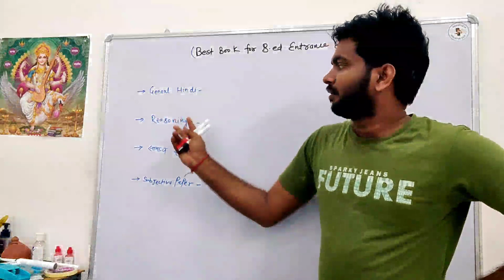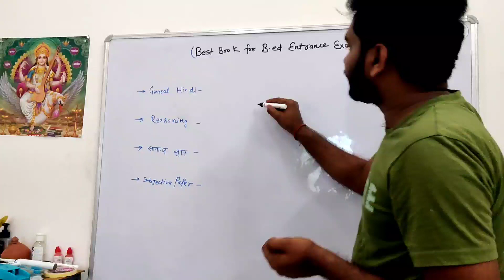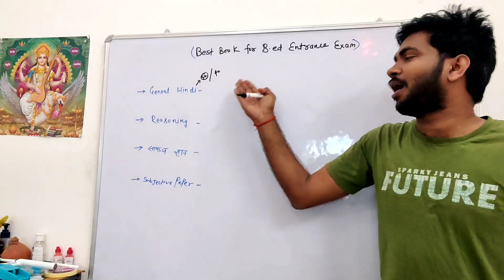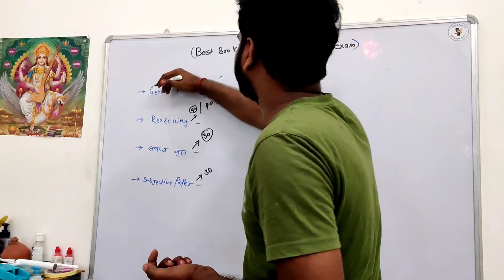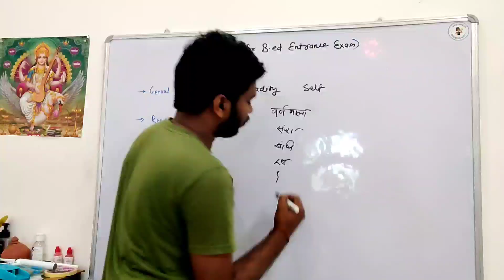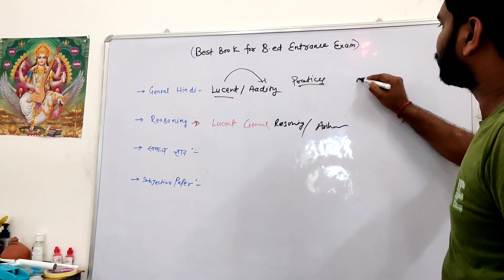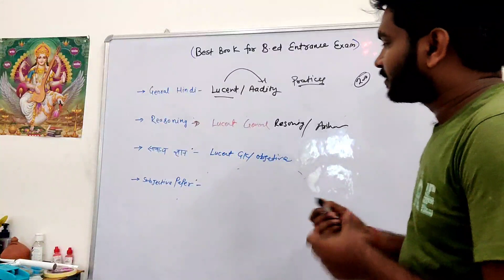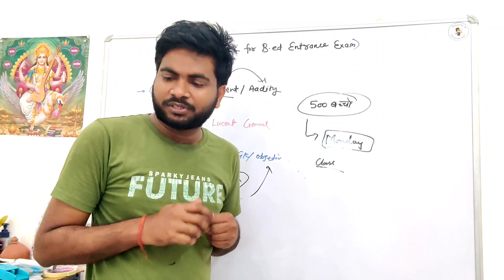Best Book For B.Ed Entrance Exam 2022 | Best Book For UP B.Ed Entrance Exam | Book for bed exam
bed entrance exam 2022 full paper
hindi important question for bed entrance exam
best books for up bed entrance exam 2022
up bed entrance exam new syllabus 2022 // up b.ed syllabus 2022

up bed entrance exam 2021 preparation bed entrance exam 2021 preparation mock test

up bed ki taiyari kaise karen
b ed entrance exam ki taiyari kaise kare
b ed entrance exam 2021 ki taiyari kaise kare
b.ed entrance exam ki taiyari kaise kre
up bed entrance exam ki taiyari kaise kare
bed entrance exam ki taiyari kaise kare
entrance exam ki taiyari kaise karen
bed entrance exam 2021 ki taiyari kaise kare

up b.ed entrance exam syllabus for science group
bed entrance exam preparation
up b.ed entrance exam math syllabus

up b ed commerce previous year question paper
previous year question up b.ed 2021
up bed entrance previous year question paper
bed entrance exam previous year question
bed entrance exam previous year question paper,up bed previous year paper
up bed entrance second paper previous year questions
up b.ed entrance exam ke previous year ke question

up b.ed entrance exam best book
best book for crack up b.ed entrance exam 2022
 bed entrance book
best book for up b.ed entrance exam
up bed entrance exam 2021
up b.ed entrance exam preparation book
best book for b.ed
best general knowledge book for up b.ed entrance exam 2022
best books